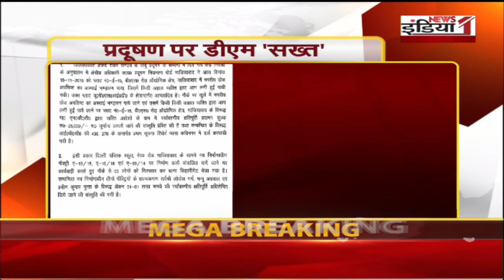गाजियाबाद: बढ़ते प्रदूषण पर डीएम अजय शंकर पांडेय सख्त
Airtel - 350,
Tata Sky - 580,
DEN - 342,
Big TV - 423,
Netvision - 219,
RCN - 403,
SITI - 344,